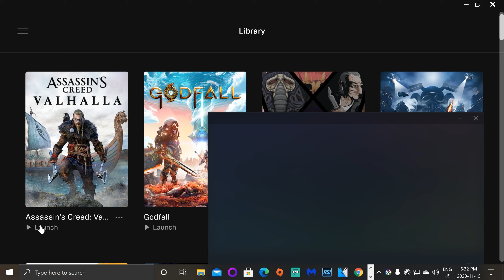Gorgeous World With Great Characters | Assassin's Creed Valhalla | Part 1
Excellent game if you're looking for a time sink with superb graphics and detailed open world. Hope you enjoy my part one video.

Become a legendary Viking on a quest for glory. Raid your enemies, grow your settlement, and build your political power.